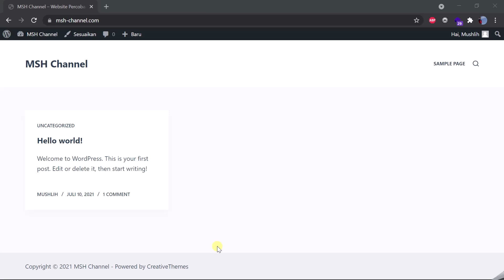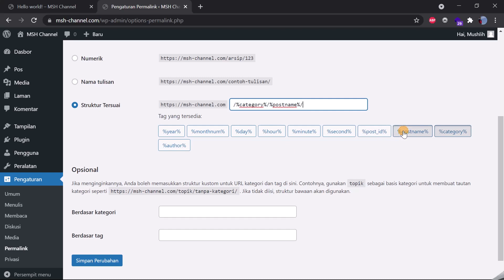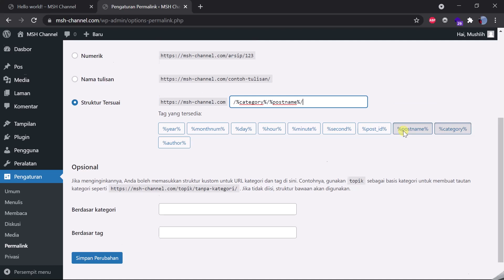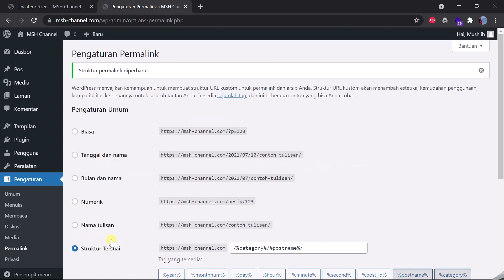Cara Mengubah URL Artikel/Kategori di WordPress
Video ini berisi tutorial bagaimana caranya mengubah url/permalink artikel dan kategori pada situs WordPress Anda.